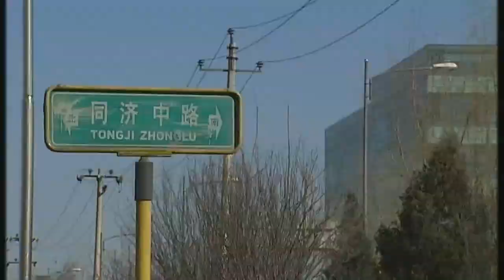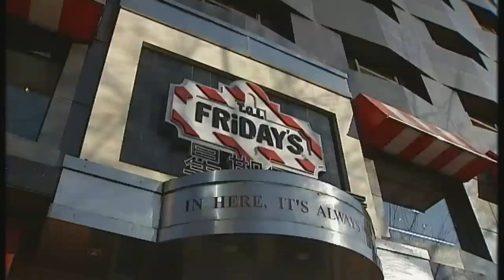China's Hu Jintao 'ignores' human rights question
China and the US: Channel 4 News International Editor Lindsey Hilsum reports from Beijing.